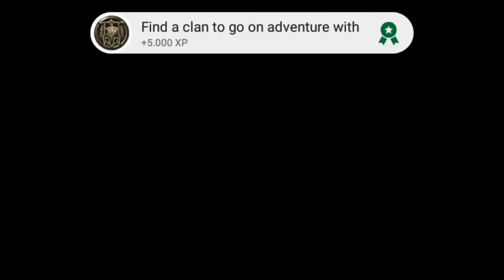Penyihir Tamvan 😎 || Lineage 2 Revolution #1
Next gw bakal coba setingan Best